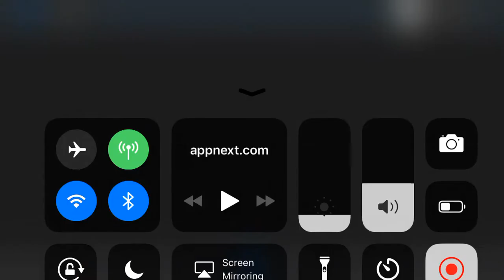Call of Duty Black Ops 4(Funny moments and Fails Part1.5)Part2